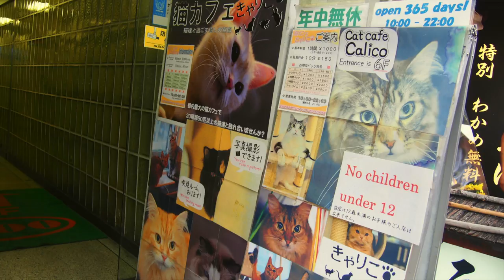How to Enjoy a Cat Cafe: A Healing Space for Cat Lovers【Moving Japan】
Cat cafes have been steadily popular in Japan ever since it was introduced in 2005. And it's become a home-like place for those who are looking for relaxing companionship and comfort. So today, we’ll show you how to enjoy a cat cafe.

Cat cafes generally charge an hourly fee and include strict rules for the sake of the cats and yourself. Some of these rules include being gentle and not picking them up. Photos are allowed but be sure that the flash is turned off. Feeding the cats with outside food is also forbidden. But fear not! You can purchase snacks for the cats for only 300¥ or so. This is the best way to surround yourself with cats! Cat toys are also available.

There are hundreds of cat cafes nation wide so that where ever you are in Japan, you can be sure there is one nearby!